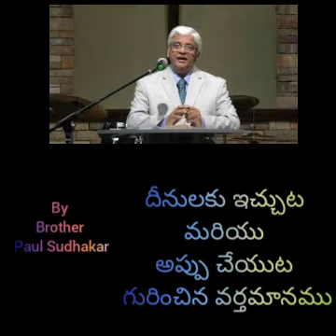By Brother Paul Sudhakar Hebron